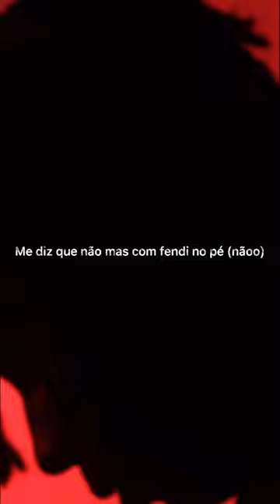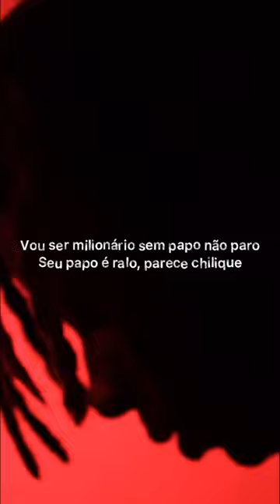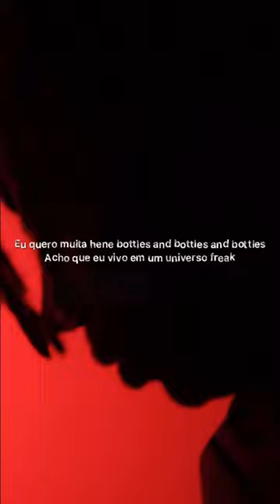Yunk Vino - RSS (COM LEGENDA)